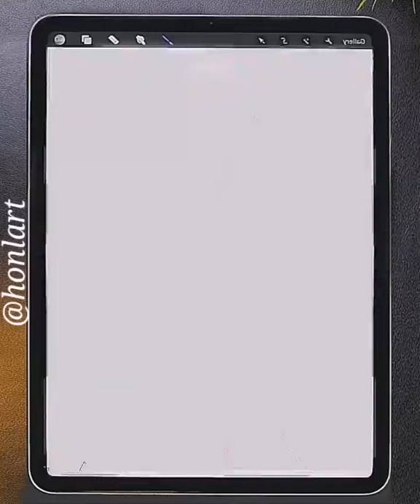sulaf fawakherji Drawing